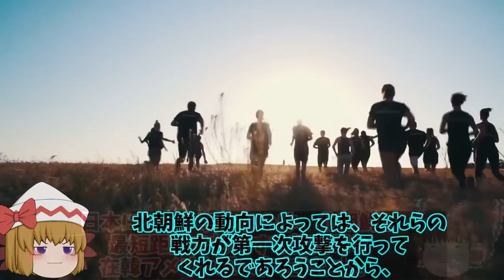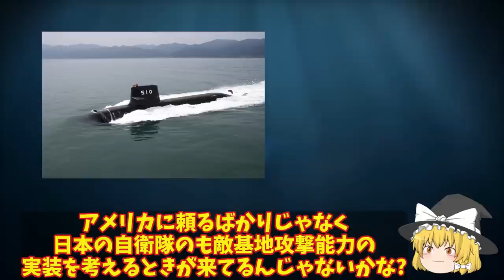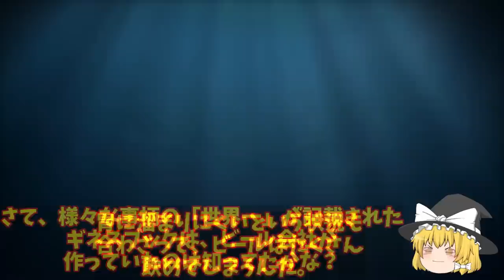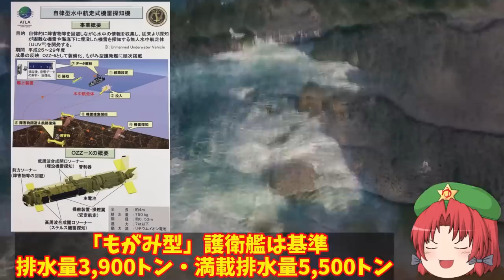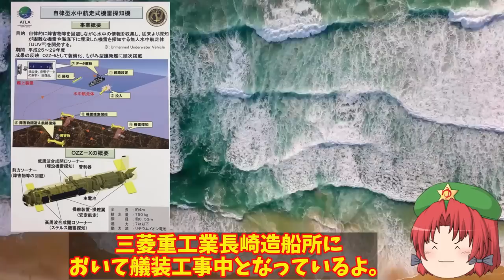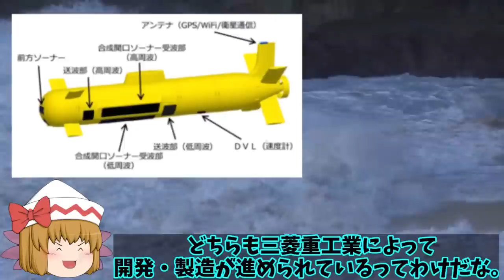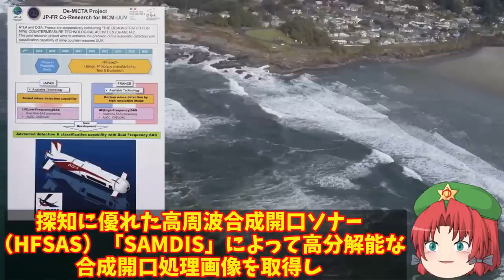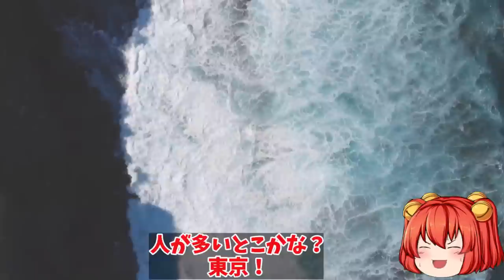【ゆっくり解説・軍事News】自衛隊最強スペシャル 陸自沖縄南西諸島へ12式地対艦誘導弾射程内へ！12式の延伸射程なんと1500キロ？【スペシャル・特集】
自衛隊最強スペシャル 陸自沖縄南西諸島へ12式地対艦誘導弾射程内へ！12式の延伸射程なんと1500キロ？【スペシャル・特集】

1陸自沖縄南西諸島へ12式地対艦誘導弾射程内へ！12式の延伸で射程はなんと1500キロとも防衛装備に異変？

2海自次期潜水艦建造計画に方向転換か！世界最強の米国でさえ震える潜水艦誕生する？

3陸自国産トマホーク完成間近に敵基地攻撃能力強化！12式ミサイルのその能力と性能に中大陸まで？

4海自OZZ5無人機護衛艦へ搭載！最新鋭護衛艦もがみ型が世界でも初少人数製のハイテク護衛艦か？

5韓KF21戦闘機レーダーの性能がバレた！カタログスペックがいつもいいKF21？その実態はF15並だ・・・

引用・転載「出典：海上自衛隊ホームページ」
引用・転載「出典：航空自衛隊ホームページ」
引用・転載「出典：陸上自衛隊ホームページ」